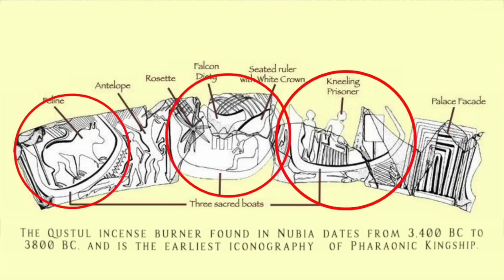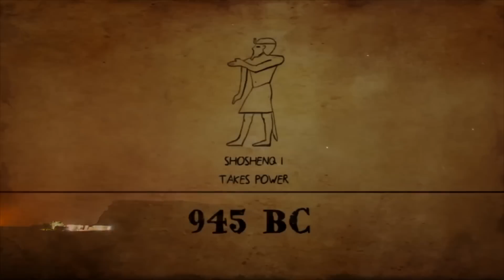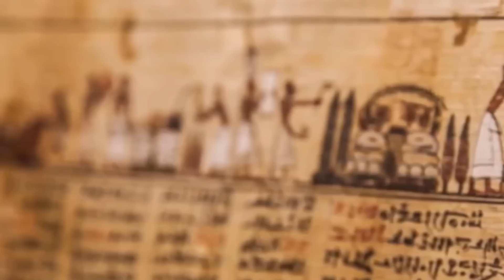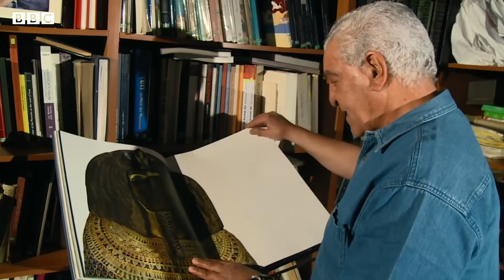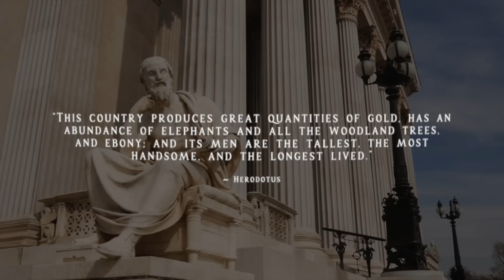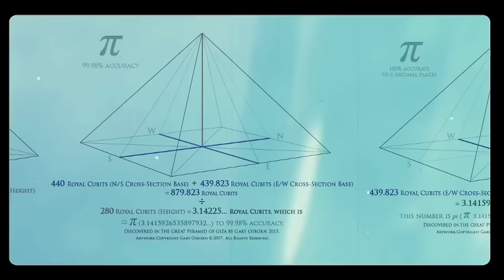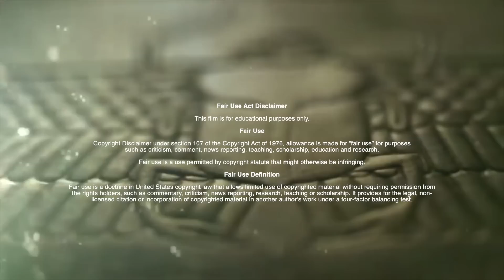Know Thyself: Black Genesis | Episode Two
In this episode we trace the origins of Nile Valley Civilization and explore some of their common roots and lineage. We also explore one of the ancient Kemites most revered creation stories.

Song outro: “Made in Africa” Stephen Marley